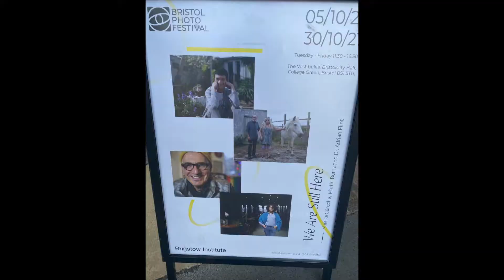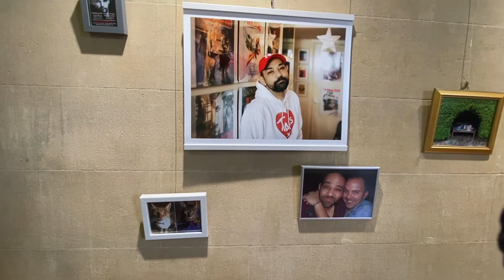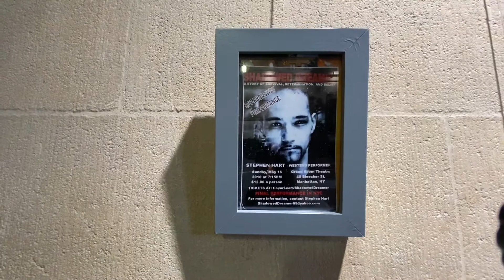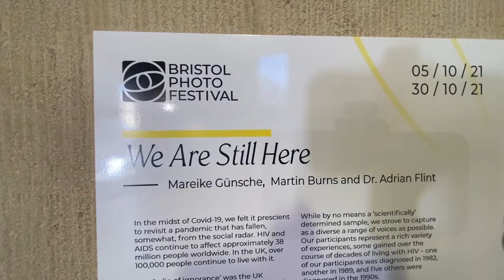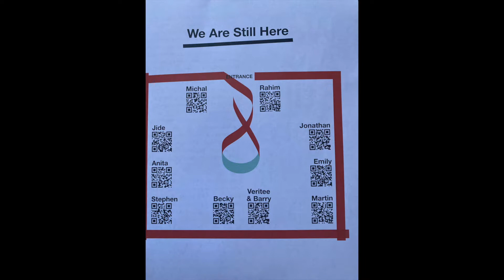A Day In Bristol - Hart Talks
Hey All,
So if you caught my last video you will know about the project "We Are Still Here" that I have been involved in and now its time for the exhibition to open so come join me for a day in Bristol.